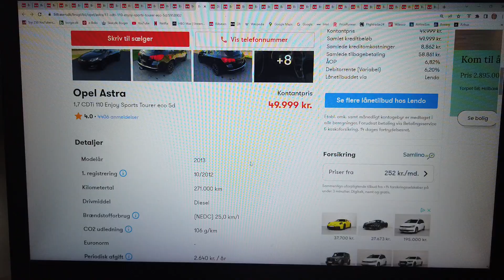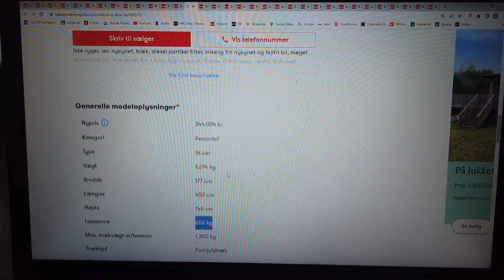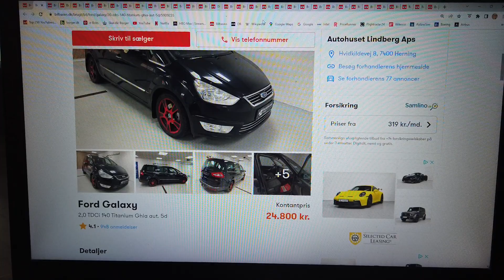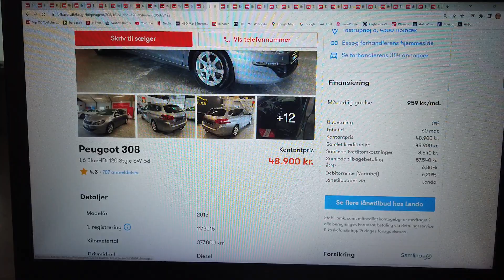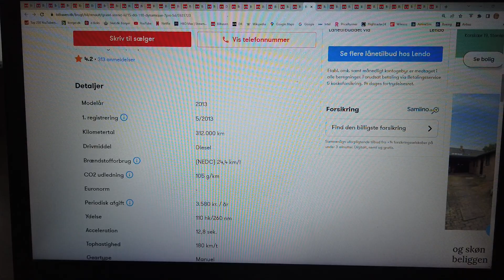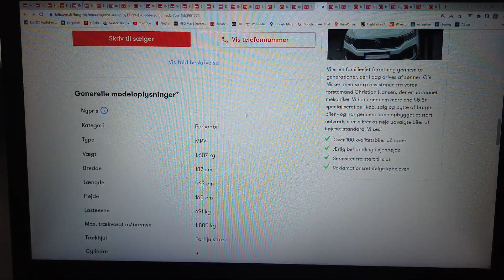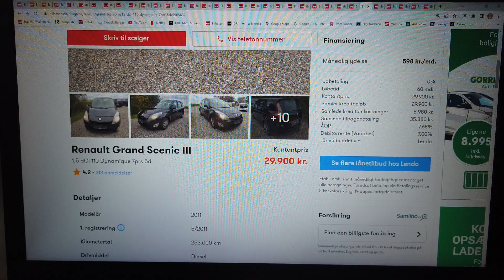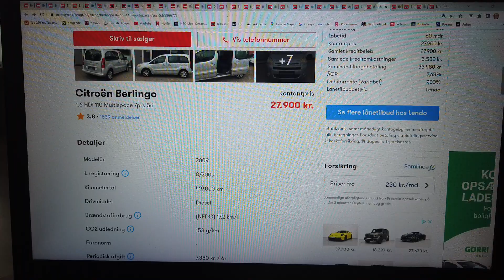MongoTV_4947 - KIGGER PÅ BILLIGE BRUGTE BILER - Del 546 - Fordelen Ved En BILLIG BRUGT BIL - Diesel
DEL 546 - (Video er i en 15-20 dele, da jeg ikke er færdig med at optage video endnu. Som Del 497 til Del 510 ?) God FREDAG aften og weekend. Jeg er lidt træt i dag igen, så jeg fik lyst til, at ligge og hygge mig lidt, og se på billig brugte biler :-) Klokken den er 16.20 nu. Jeg er ikke helt færdig med de biler for nu, og vil fortsætte lidt mere. En moderne økonomisk diesel bil, den køre meget længer på 1 liter brændstof, end på benzin. Så det kan jeg ikke se bort fra, når jeg er på en lav førtidspension, og er lav med penge, og gerne vil bruge en billig brugt bil, til at køre rundt i Europa og Danmark på bilrejse.